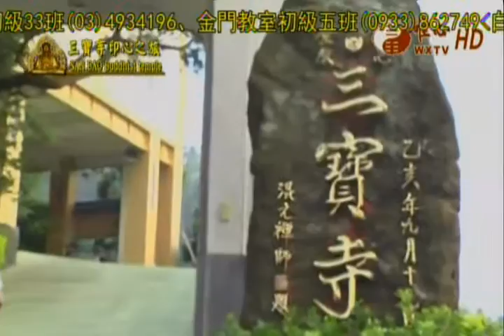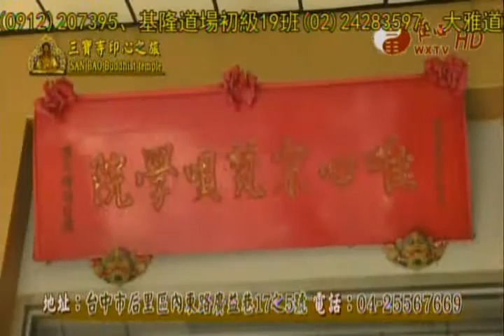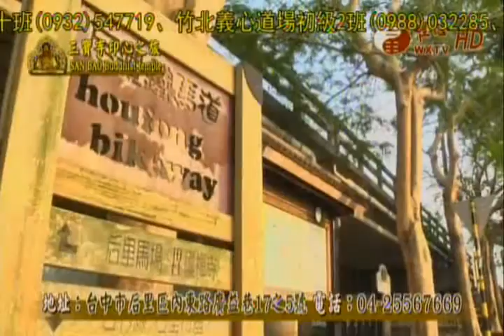唯心聖教三寶寺印心之旅